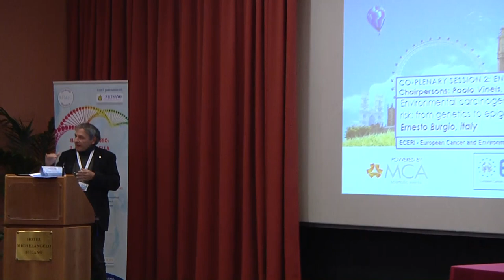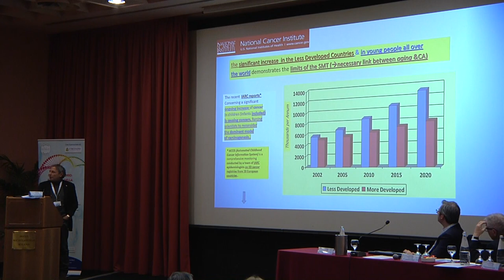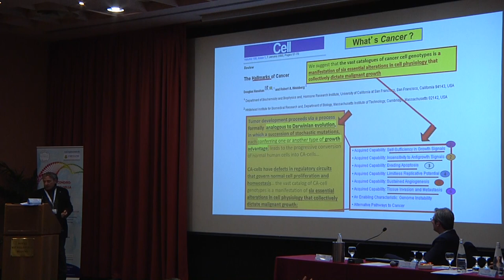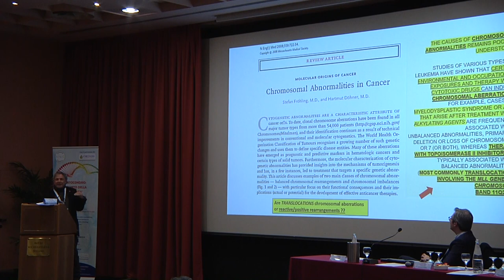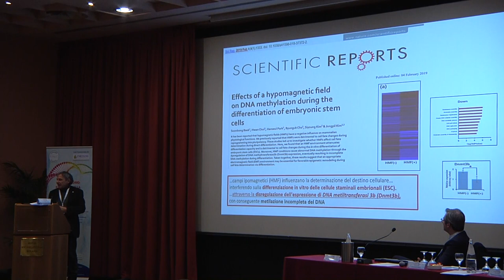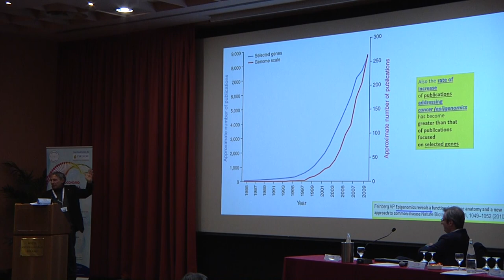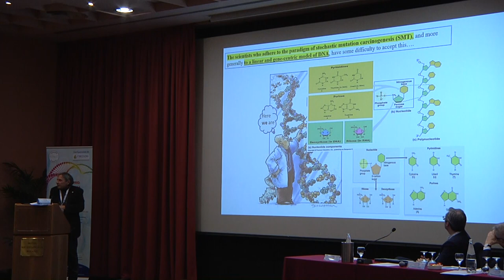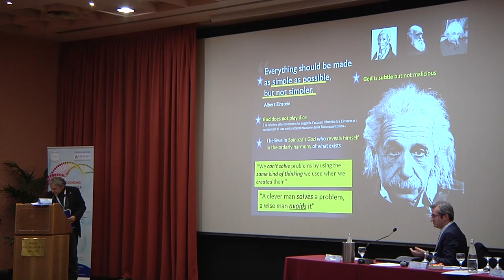Ernesto Burgio - Cancro: dalla genetica all’epigenetica